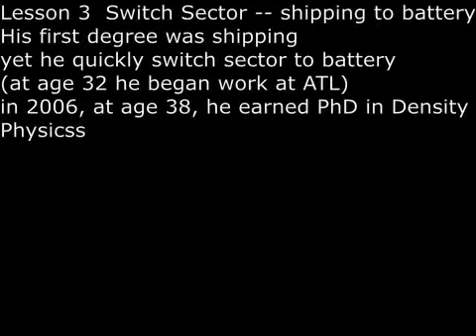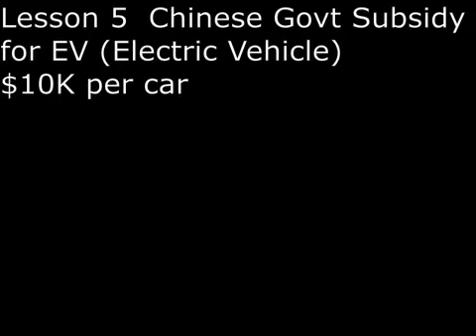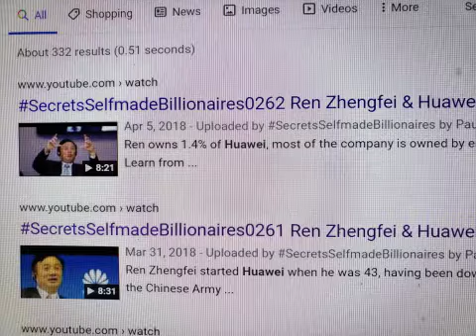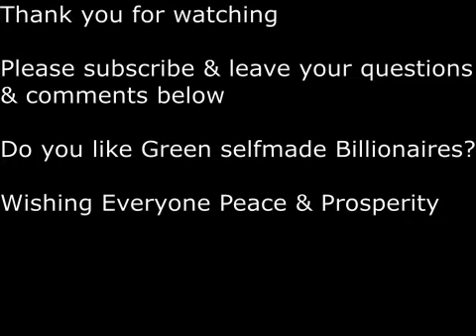SecretsSelfmadeBillionaires0687 RobinZeng BatteryKingOfWorld 9Lessons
Robin Zeng made the Battery King of the World in just 9 short years.  In 2011, at age 42 he founded CATL, which was a spinoff of ATL, his former employer. He received the best education, graduated from Shanghai Jiao Tong University and earned PhD from Chinese Academy of Sciences.  He bought density patent from Bell Lab US.  He switched sector from shipping to battery in his early days.  The average subsidy for EV in China is about $10,000.  The day of reckoning, when EV subsidy ends, is 2020.  He sent a blunt and realistic message to his employees: will pigs be able to fly in a typhoon!  The pigs -- his company -- the typhoon is end of EV subsidy